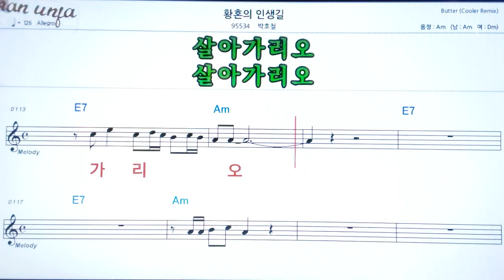황혼의 인생길/박호철👍악보, 노래,기타 코드,가사,Karaoke*카라오케 반주